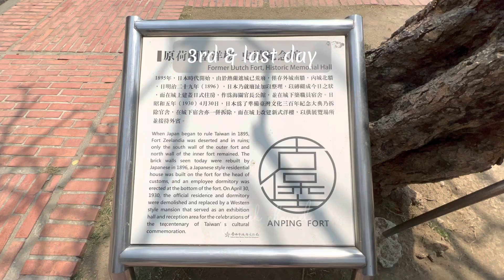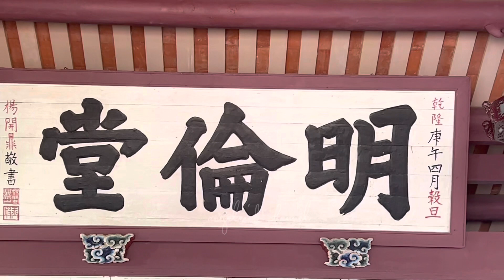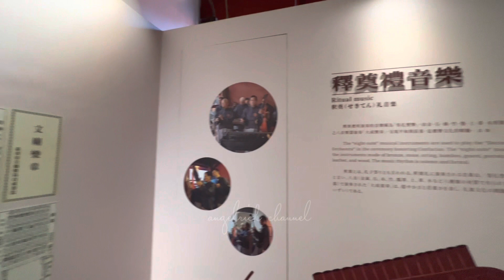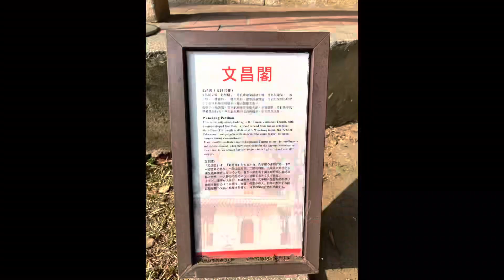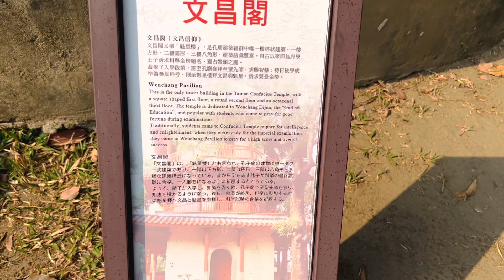Tainan Confucius Temple (台南孔廟) Trip to Tainan / The Old Capital City of Taiwan/ 1st day,